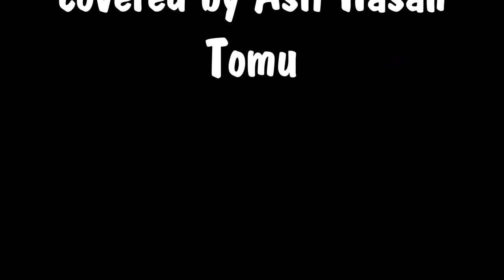Camel - Breathless (covered by Asif Hasan Tomu)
Breathless (1978) (from the album, "Breathless") (originally performed by Camel) covered by Asif Hasan Tomu.
Breathless is the sixth studio album by the English progressive rock band Camel, released in 1978. It is the last album to feature the group's original keyboardist, Peter Bardens, who left the group before the tour for the album. He was replaced with two keyboardists for the tour, both ex-Caravan members: Dave Sinclair (bassist Richard Sinclair's cousin) and Jan Schelhaas.
The album focuses on shorter, radio-friendly songs, as the group was trying to gain some airplay.[citation needed] Also, the group gives their sound another feel on some tracks. For example, the humorous "Down on the Farm" sounds like Caravan (a fact reinforced by having Richard Sinclair as the lead singer on the track), and "Summer Lightning" has a disco-feel with extended solos from Bardens and Latimer.
However, the group retained its jazz influence and progressive sound on other tracks. Notable examples of this are "The Sleeper" and "Echoes", which sound similar to the music contained on early albums like Mirage (1974) and Moonmadness (1976). Both songs are highlights of the album, and "Echoes" also became a favourite on the group's live repertoire and is considered among fans as one of the best songs the group ever recorded.
This album shows how the band continued transforming their sound into a pop-like sound, while it also displays the group's progressive and jazz roots and other styles as well.